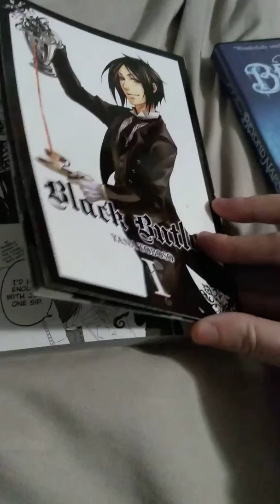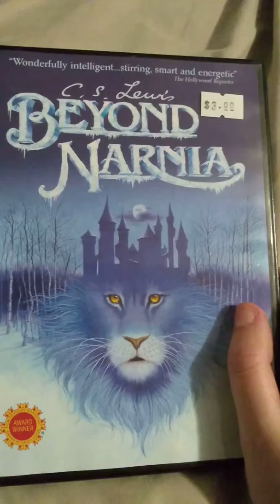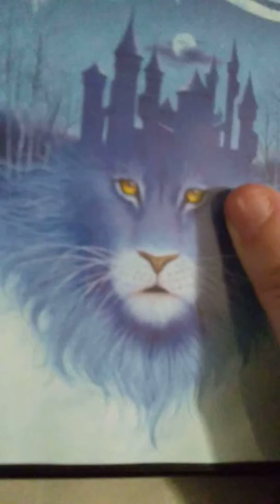Book and DVD I got today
Black Butler and Narnia